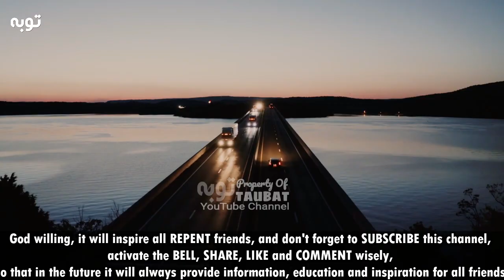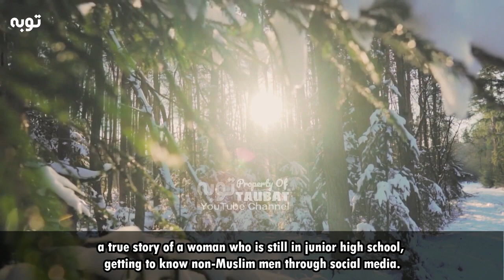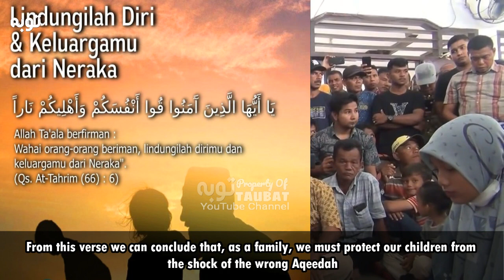GEGER..REMAJA CANTIK ASAL ACEH MURTAD KARENA KENAL COWOK MELALUI MEDSOS HINGGA JATUH CINTA DAN NIKAH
Jangan lupa SUBSCRIBE CHANNEL ini, biar tidak ketinggalan kisah para pencari Allah lainnya, dan jangan lupa LIKE, SHARE dan KOMEN yang baik, InsyaAllah keberkahan buat kita semua, dari kisah para Muallaf dan kisah-kisah Islam seluruh dunia.